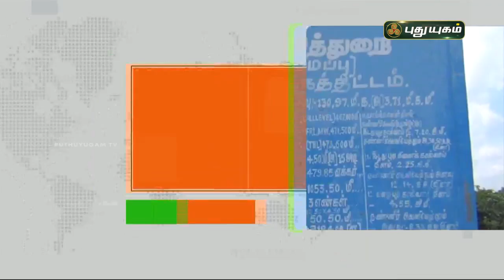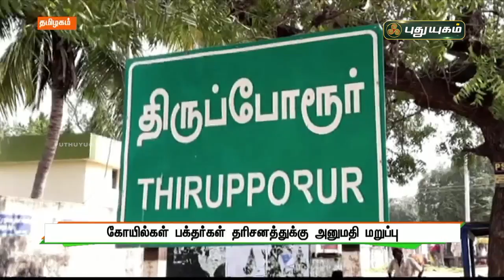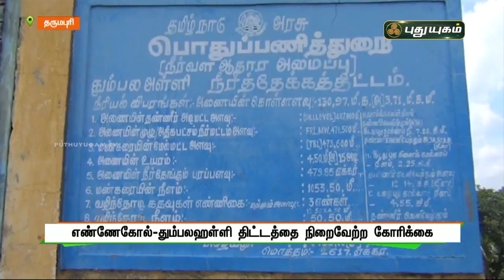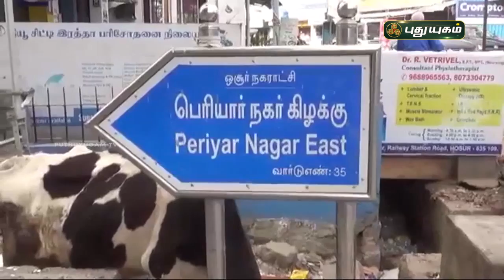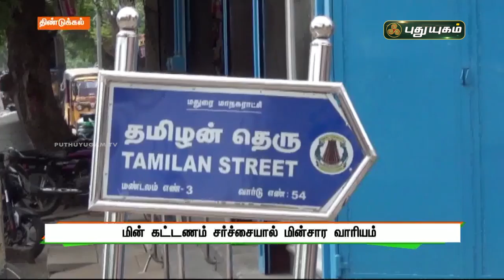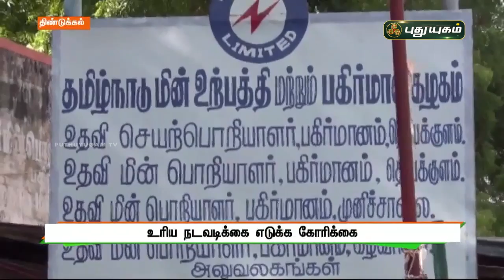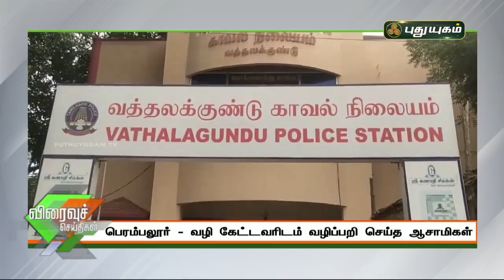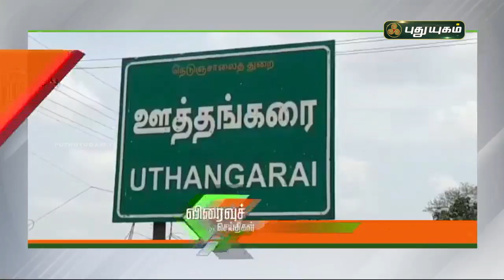புதுயுகம் செய்திகள் | 1 PM News | 02/08/2021 | PuthuyugamTV